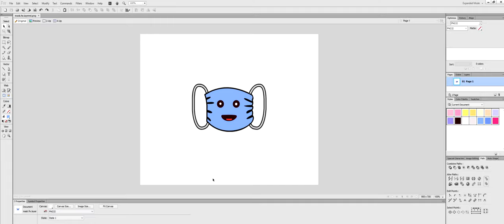A Simple "Sweet Mask Character" Drawing with Adobe Fireworks.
A Simple "Sweet Mask Character" Drawing with Adobe Fireworks. This is the first time I have prepared this kind of video. So please be gentle about it. :)